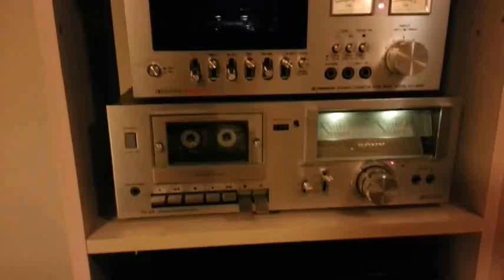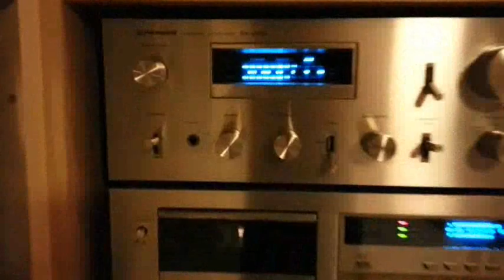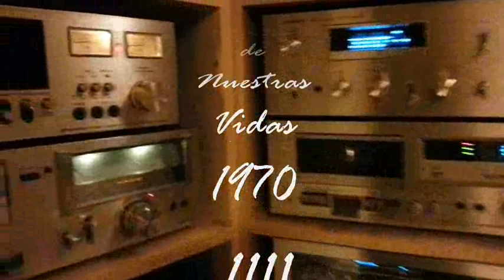Adonay - Rodolfo Aicardi 1970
Bailables de nuestras vidas con Rodolfo Aicardi y Los Hispanos allà por el año de 1970 y un tiempo para recordar.